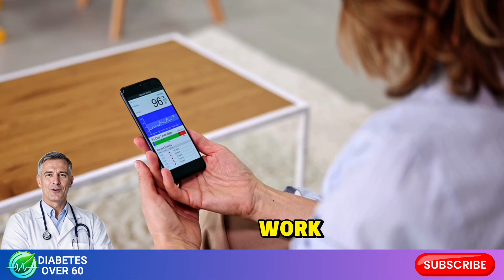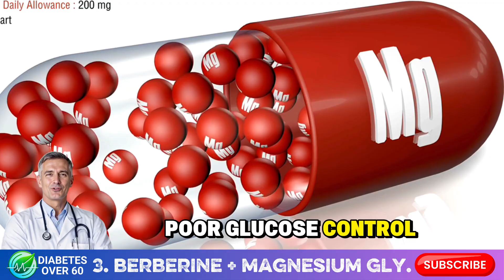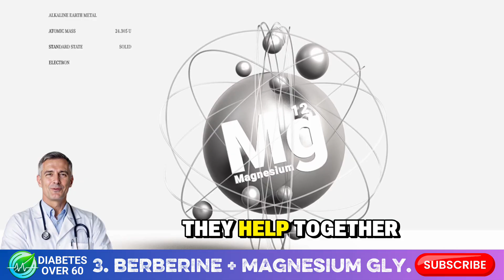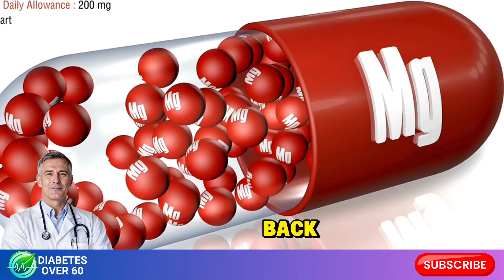THIS Lowers Blood Sugar FASTER Than Anything Else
This lowers blood sugar faster than anything else — and it’s backed by science. Whether you’re prediabetic, type 2 diabetic, or just struggling with post-meal glucose spikes, this video reveals 7 powerful and proven methods to bring your blood sugar down quickly and naturally. No crash diets, no gimmicks, just real results. We’ll break down exactly how each strategy works, how fast it takes effect, and how you can start using them today.

Learn how to stop post-meal spikes, improve insulin sensitivity, and lower A1c — without medication.
✅ Backed by studies. ✅ Fast results. ✅ Easy to implement.

Watch until the end to find out which method works instantly — and which one could be silently sabotaging your efforts if done wrong.

📈 Track your progress. Reclaim control. Reverse the spike.

⏱️ Timestamps:

00:00 - This lowers blood sugar faster than anything else
01:11 - #1: High-Intensity Interval Training (HIIT)
03:10 - #2: Apple Cider Vinegar Before Meals
04:46 - #3: Berberine + Magnesium Combo
06:40 - #4: Post-Meal Walk (The 15-Minute Fix)
08:10 - #5: Fasting & Fasting Mimicking Diets
10:00 - #6: Resistance Training = Glucose Vacuum
11:30 - #7: Sleep & Stress — The Hidden Blood Sugar Killers
13:10 - Summary & How to Start Right Now